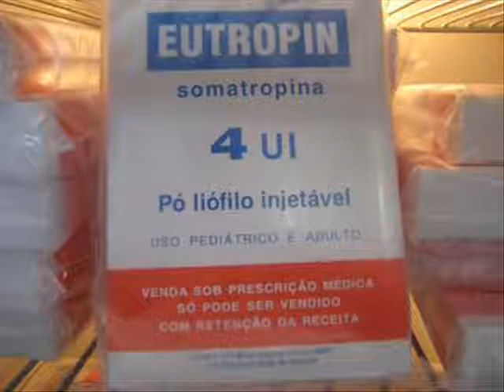renatinho selecionado bbb13